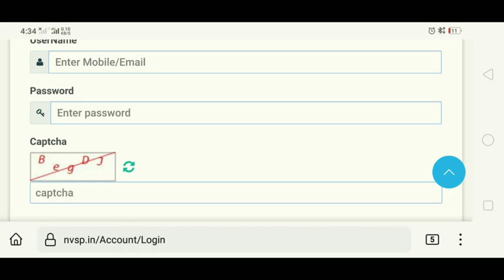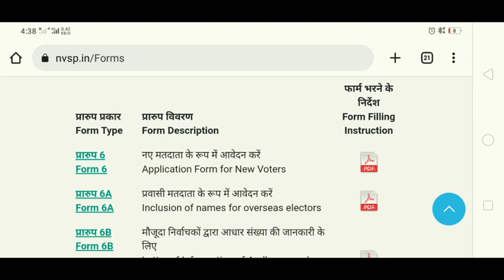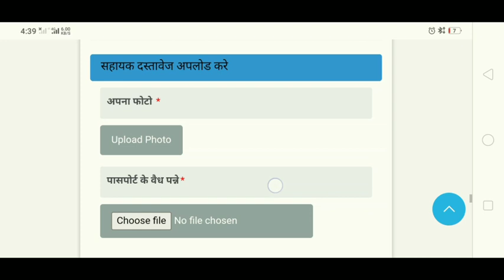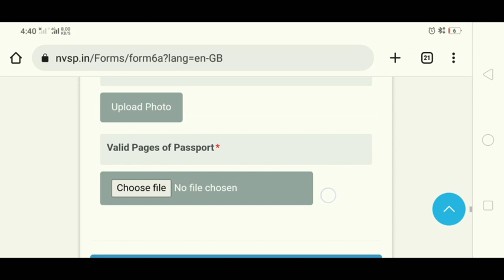പ്രവാസി വോട്ട് എങ്ങനെ രജിസ്റ്റർ ചെയ്യാം Overseas Elector/Voter kerala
പ്രവാസി വോട്ട് എങ്ങനെ രജിസ്റ്റർ ചെയ്യാം Overseas Elector/Voter Malayalam